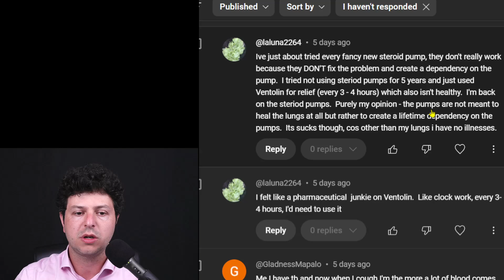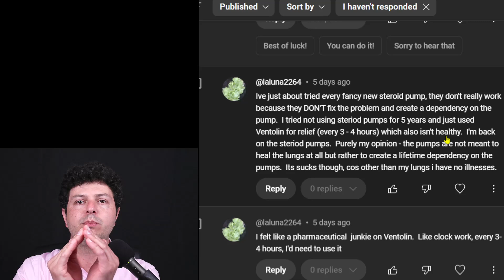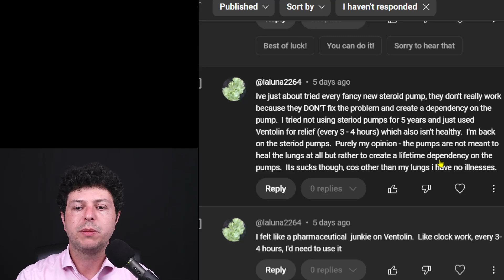Are asthma inhalers addictive?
In this video I discuss about the use of asthma inhalers, and how relievers alone may feel like having an "addiction" as the effect doesn't last very long if the asthma is not well controlled.
Asthma control using low dose corticosteroid inhalers can actually help reduce the overall inhaler burden.

🎵 Listen to the podcast by searching "Top Lung Health" on your favorite podcast player or by going directly to Spotify